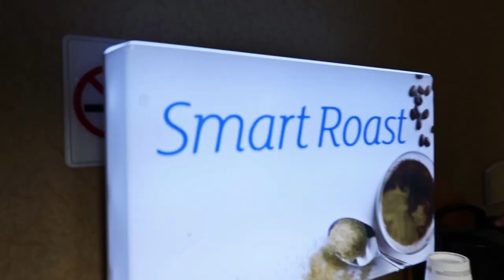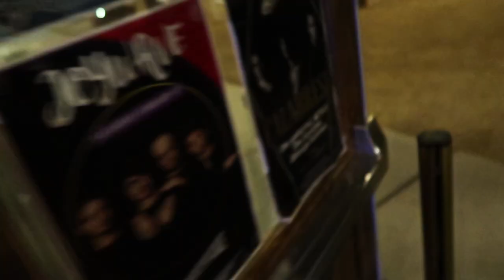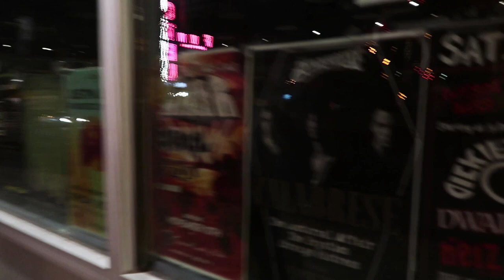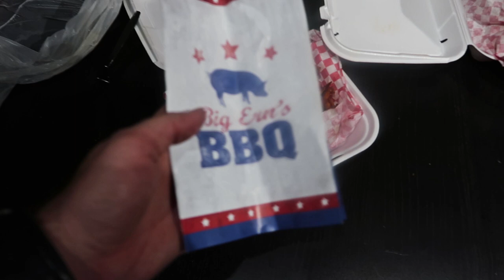Viva Las Vegas / BBQ & Beer | VLOG #002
We roam the seedy streets of Las Vegas in search of the perfect meal before initiating our pre-show rituals. - Night two of Calabrese's "Serpentflame Tour" in Las Vegas, NV!

📬 SEND FAN MAIL TO:
CALABRESE
Phoenix, AZ
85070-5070